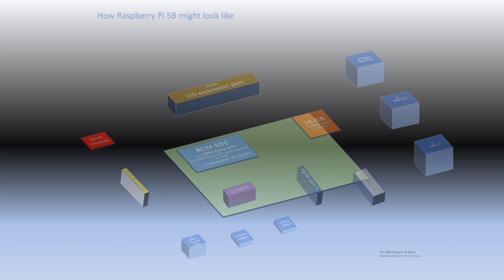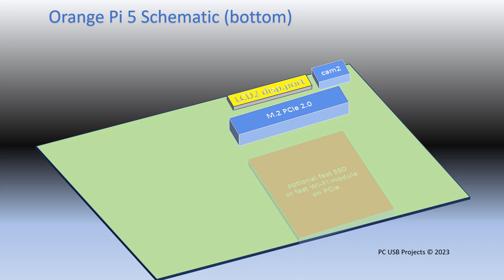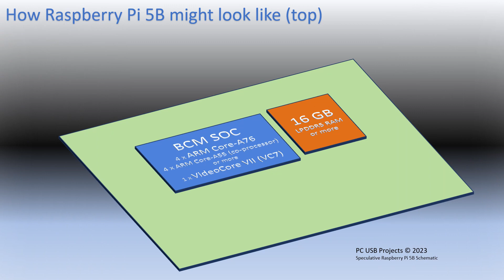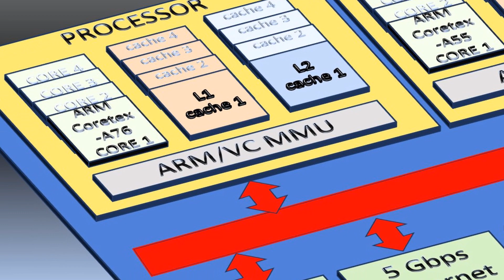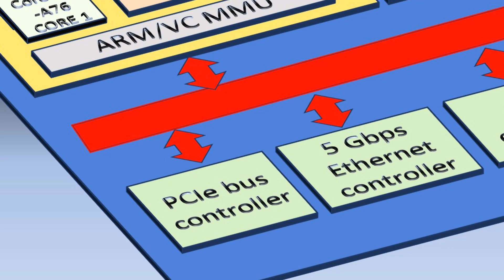Inside Raspberry Pi 5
Most of my predictions about Raspberry Pi 5 came true! Real Raspberry Pi 5 came 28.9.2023. Watch this video see to what is different in the real Raspberry Pi 5 (BCM2712AP, PCIe port, ventilator connector, better VC7 graohics and lots more...)

Predictions:

Raspberry Pi 5’s embedded processor will have four or more ARM Cortex-A76 or newer ARM processing cores running at 2 gigahertz or more. It is also expected to have a dedicated graphics core with 2D and 3D acceleration. Raspberry Pi 5 models will also feature increased dynamic memory size with up to 16 gigabytes of LPDDR5 RAM or more. If Raspberry Pi 5 is going to be based on a Broadcom system on chip, Raspberry Pi 4’s BCM2711 system on chip will also need a successor, but Broadcom has not yet released an ARM Cortex-A76 based design.
However, there are already ARM Cortex-A76 based microcomputers on the market. Orange Pi 5 and Rock 5B support a number of operating systems ranging from Android, Ubuntu, Debian to a dedicated Orange Pi OS also called Droid, which is Android based.